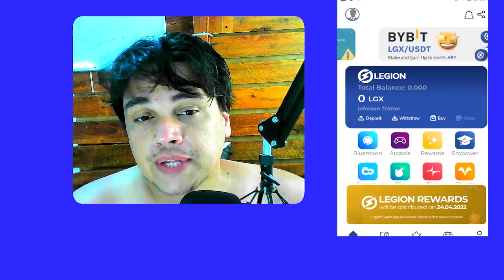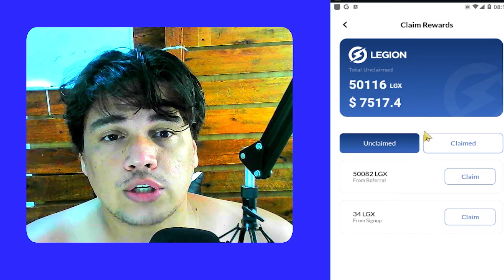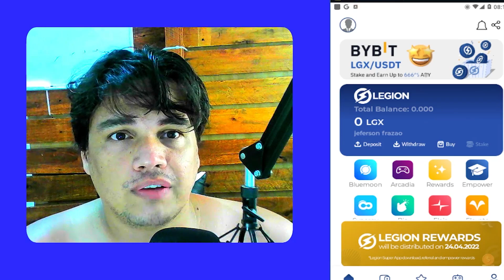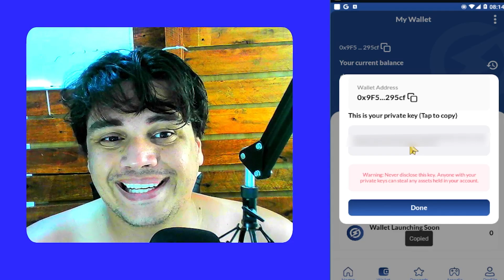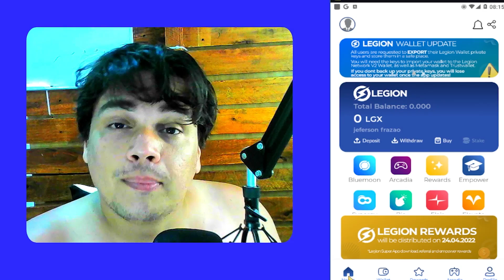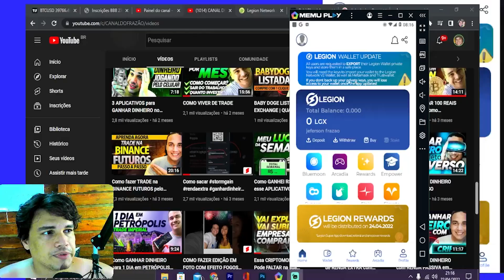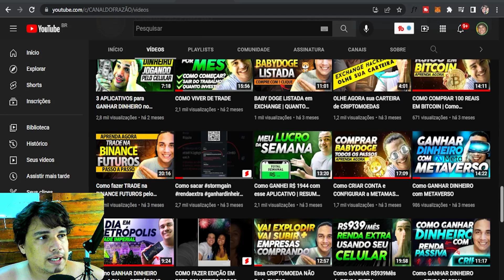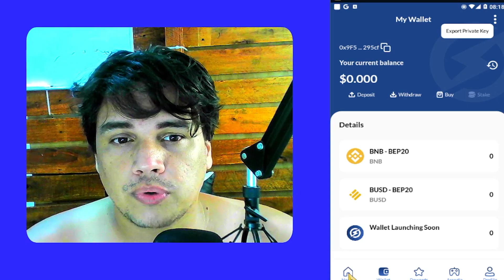AGORA SIM! FAÇA isso AGORA no seu APP do LEGION NETWORK para não PERDER SEUS TOKENS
⚡(ASSISTA ATÉ O FINAL PRA NÃO FICAR COM DÚVIDAS) ⚡

➡️Telegram Canal do Frazão dicas e ideias.

Nesse vídeo ensino usar o celular pra ganhar dinheiro em casa, usando aplicativo você pode ganhar dinheiro com criptomoeda e ganhar dinheiro na internet com LEGION NETWORK.

Uma forma de ganhar dinheiro fácil e rápido sem fazer quase nada, apenas fazendo cadastro utilizando o aplicativo LEGION NETWORK, e utilizando o dinheiro que ganhou usando o aplicativo para fazer mais dinheiro e ganhar mais ainda para sacar.

Nesse vídeo você vai aprender a usar o LEGION NETWORK, e você vai aprender como funciona o LEGION NETWORK.

R$25 no CADASTRO! GANHAR DINHEIRO na INTERNET (COMPROVADO)